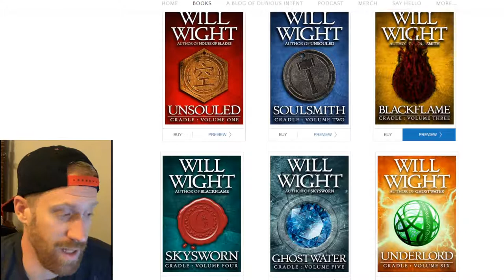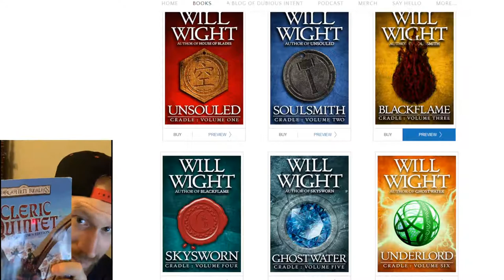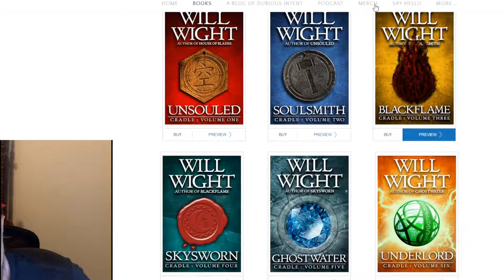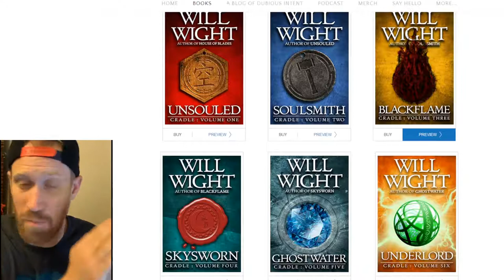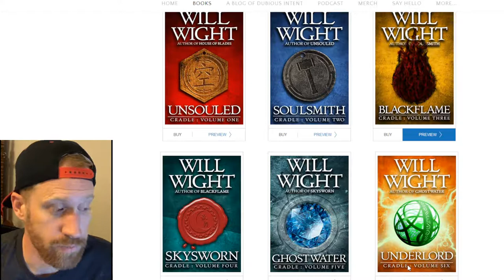Will Wight's Cradle Books are Awesome | You Should Read Them.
A discussion of the world as it is, and how it Ought to be

The Holiness of God